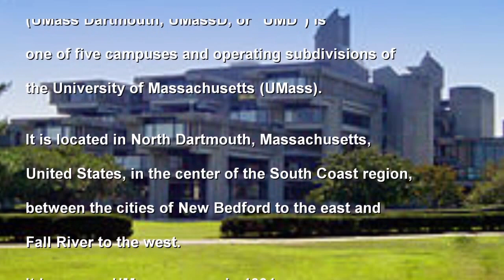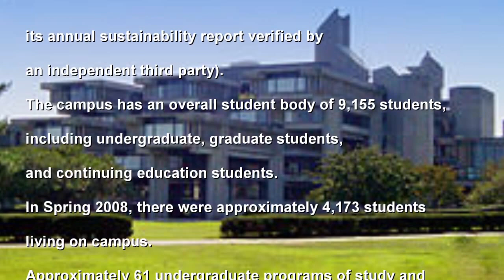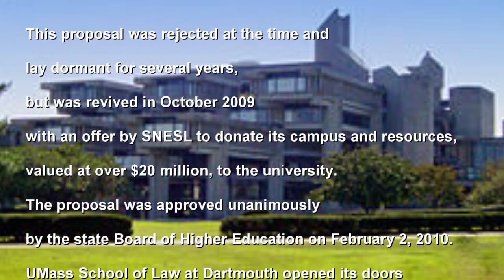University of Massachusetts Dartmouth